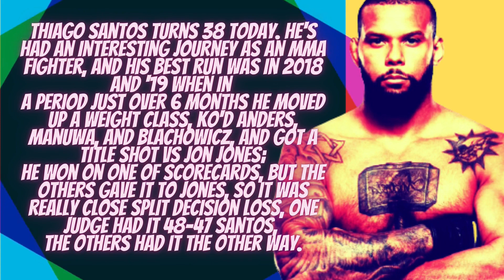UFC 271: Derrick Lewis vs Tai Tuivasa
Tai Tuivasa recently said he was down to throw down with Derrick Lewis and he gets his wish, the two will be fighting on February 12th at UFC 271 in Houston.

Tuivasa has had a good run the past couple years, he's won 4 in a row, all KOs, and is fresh off a win over August Sakai. Lewis is fresh off a win over
Chris Daukaus by KO. He will have home cage advantage vs Tuivasa, as the fight is in Houston, but last time out in Houston Lewis did lose vs Gane.

Thiago Santos turns 38 today. He's had an interesting journey as an MMA fighter, and his best run was in 2018 and '19 when in
a period just over 6 months he moved up a weight class, KO'd Anders, Manuwa, and Blachowicz, and got a title shot vs Jon Jones;
he won on one of scorecards, but the others gave it to Jones, so it was really close split decision loss, one judge had it 48-47 Santos,
the others had it the other way.